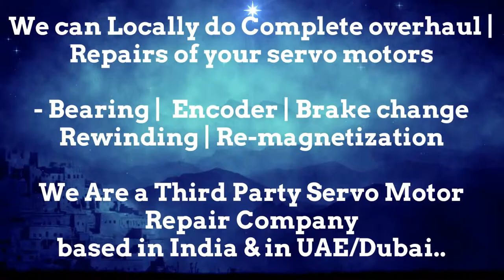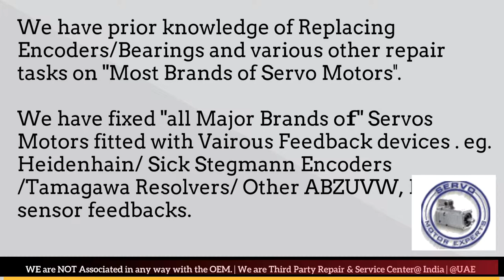Tolerans Print Stitch Servo Spares Stock Stock Repair Servo Motor Repair Encoder Drive Encoder